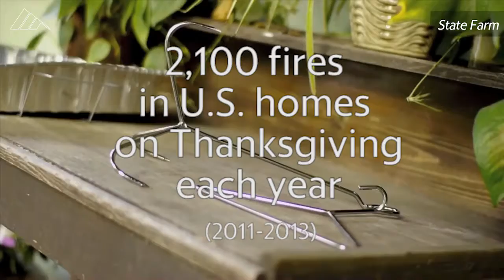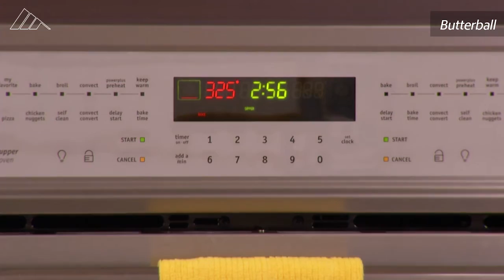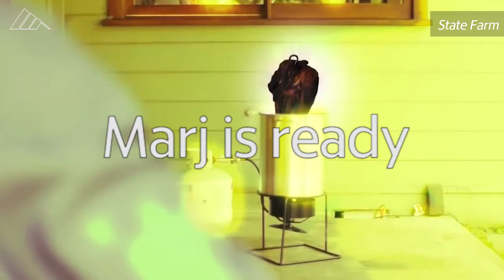Butterball hotline: Saving Thanksgiving for 30 years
The Butterball Turkey Talk Line launched in 1981 to help home cooks make turkeys for Thanksgiving. The hotline has helped 50 million people so far. Supervisor Marjorie Klindera shared what it's like to work on the hotline.